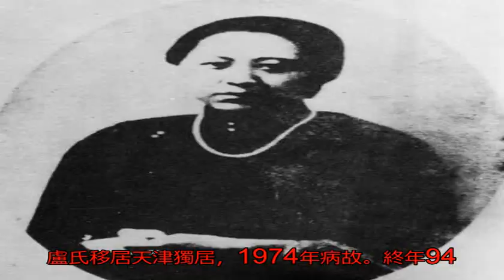一代梟雄張作霖，六個老婆都是美人，只有一人過得最幸福！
張作霖堪稱一代梟雄也，主政東北那幾個年頭中，他名號已經走進百姓心中，使他成為威震一方的偶像人物，也令前來的敵人敵人聞風喪膽！如此英雄人物，一生中有6個老婆。而且個個都是大美女，跟小編一起來看看吧。

1、大夫人趙春桂（原配）

張作霖的原配夫人為趙氏，生性剛烈。是黑山縣趙家廟人，21歲如花的年齡和張作霖結婚，早年一直跟隨張作霖左右，從趙家廟到八角臺、新民府、鄭家屯、洮南府，為張作霖排憂解難，主要調節張作霖與眾義兄弟間的關系。可謂幫了張作霖很多，真乃賢妻也。

連張作相、湯玉麟等夸贊道：“嫂子賢德，大帥能成就大業，多虧我那老嫂子。”可惜，只因生性剛烈，與張作霖經常以吵架收場，矛盾加深。

在1911年冬天，趙氏帶著孩子學銘到來升客店找張，可惜因學銘半夜吵鬧，夫妻倆再起沖突，趙氏一氣之下連夜帶學銘回到新民府老宅。雖是賭氣卻還是希望張作霖能接回她，然而未如愿。被丈夫冷落的趙氏從此一病不起，不久病逝，年僅38歲。

值得一提，趙氏是幾位夫人中惟一未曾在帥府居住過的夫人，此時一悲。最后，張作霖死后卻“回到了趙氏身邊”，也是隨了她生平的愿望。

2、二夫人盧壽萱

二夫人盧氏，名壽萱，在1900年張作霖在中安堡辦保險隊時迎娶進門的，也是最受張學良尊敬的人。

跟原配相比，盧氏她溫柔、善良，自趙氏去世后，她待張學良姐弟三人如同自己的孩子，不然張學良不會如此敬佩與她。最主要一點，盧氏非常識大體，從不與其他夫人爭寵，故此張作霖也喜多到盧夫人處。盧氏生有二女：懷英、懷卿。

在“九一八”事變后，盧氏移居天津獨居，1974年病故。終年94歲。

3、三夫人戴憲玉

張作霖也是很風流的。在1906年升為清軍巡防營統領時，連娶兩位夫人，即三夫人戴氏和四夫人許氏。三夫人戴憲玉，容貌姣好，但脾氣不好，最后因與張作霖不和而離開帥府，削發為尼，伴著青燈抑郁而死，沒有為張作霖留下子嗣。

4、四夫人許澍旸

許氏，一位有主見的女子，是張學思將軍的生母。她教育子女不要靠張家的勢力吃飯。所以，張學思將軍能夠從一個封建軍閥家庭的少爺成長為一名堅定的無產階級戰士，也是受母親影響。1922年大青樓建好時，其他幾位夫人紛紛搬出四合院，而許夫人堅持與她的幾個子女住在四合院。她自強和正直贏得了帥府上下的尊敬。新中國成立后，許夫人毅然放棄在國外的優越生活，只身回國。如此，也是最幸運的人了。

5、五夫人袁壽懿

1917年品學兼優的五夫人代表中學畢業生宣讀答辭，不料想被奉天督軍兼省長張作霖看中，做了張作霖的五夫人。如此佳人，是張作霖最寵愛的一位，張家由她管家，也同時身為張作霖的秘書。

在小青樓建成后，張作霖特意安排壽夫人單獨居住。張對五夫人的專寵也引起其他夫人不滿與嫉妒。但聰明的五夫人把張作霖的其他幾個女兒都接到小青樓，并把最好的二樓房間讓出，自己則住在一樓有些陰暗的東屋。這樣，既討得了張作霖的歡心，也避免了自己同其他幾位夫人尷尬對立的局面，可謂用心良苦。也是手段了得。

壽夫人以她的品行使她在此后的十年里一直享有專寵的地位，即使張后來娶了六夫人，依然對她十分寵愛。

后來，張作霖被炸死后，壽夫人為穩固東北局勢做了很大的貢獻，晚年的壽懿則居住在臺灣，1974年逝去。

6、六夫人馬岳

張作霖六夫人馬氏，原是壽夫人身邊的丫鬟，清唱戲出生，也曾在小青樓居住過。

1924年馬氏生女懷敏，張作霖正式將岳姑娘稱為六夫人。張作霖死后，年僅18歲的馬氏就守了寡，長期跟隨壽夫人，后病逝于臺灣，享年70歲。

張作霖一生中雖有6個老婆和8個兒子，這么一大家庭也算是和睦相處。此，張作霖嚴禁夫人們干政，一切遵守禮法，唯夫是從。